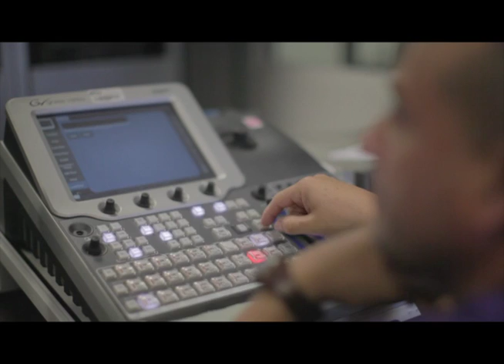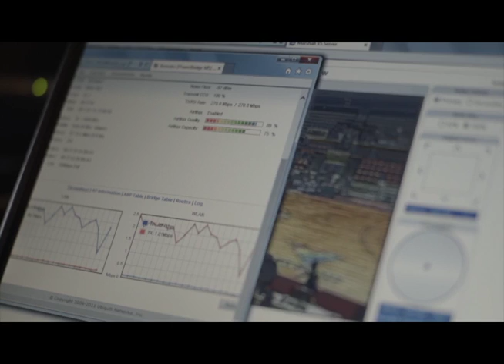RTV, ganador segundo lugar 40 Más Innovadoras del Sector Público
Radio y Televisión de Veracruz , ganador segundo lugar 40 Más Innovadoras del Sector Público